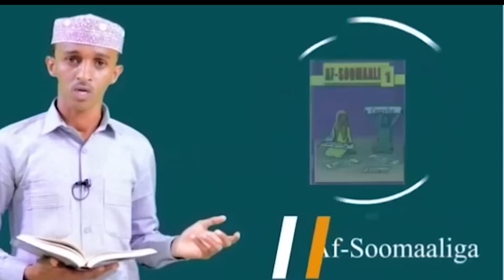Dagaalkii Ugu Cuslaa oo hada ka Socda Bartamaha Laascanood&Jabka Culus ee SNM&Maxaabiis Lagu Qabtay.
DEG DEG Dagaalkii Ugu Cuslaa oo hada ka Socda Bartamaha Laascanood&Jabka Culus ee SNM&Maxaabiis Lagu Qabtay.